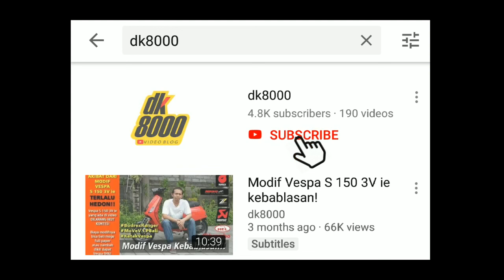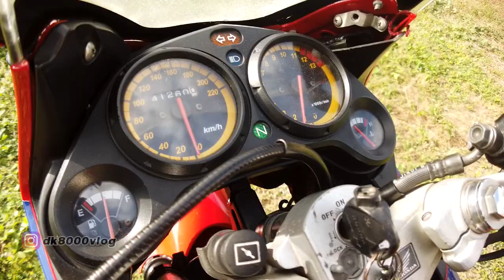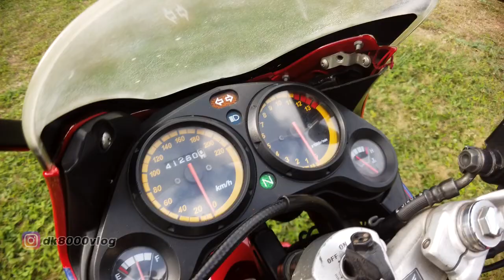Cara Bawa Motor Kopling Pemula I DK8000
Tutorial singkat cara penggunaan motor "cowok" atau motor bertansmisi manual mengunakan kopling